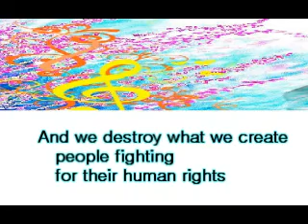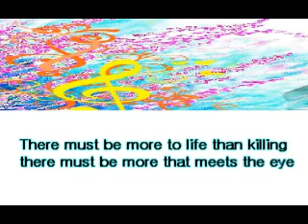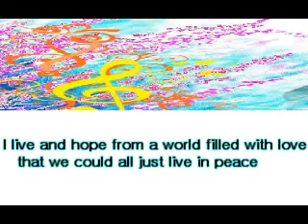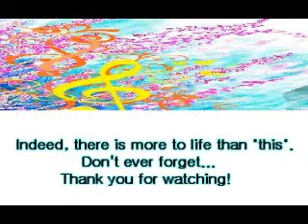There must be more to life than this (cover) with lyrics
Cover of the beautiful song "there must be more to life than this"
performed by Freddie Mercury
-although a demo song of Michael Jackson alone and a duet of Michael and Freddie can also be seen.

Constructive comments are highly welcomed.:)
Thank you from the bottom of my heart for watching.